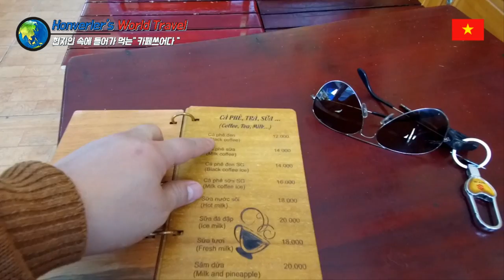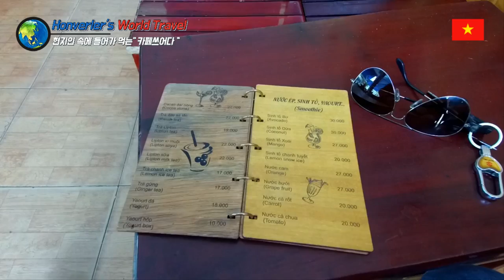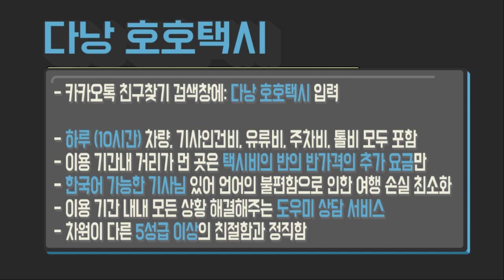다낭 여행 29. 현지인들 속에 섞여 베트남 커피 카페쓰어다 마셔보기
베트남 현지인들이 가는 그냥 일반적인 카페에 가서 그 유명한 카페쓰어다 한 잔 마셔보며 현지 체험하기에요.